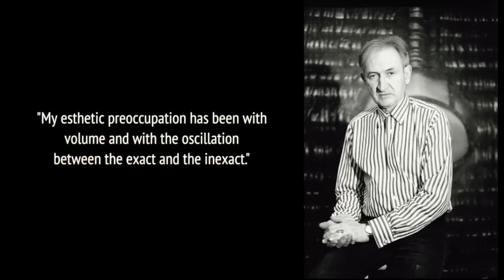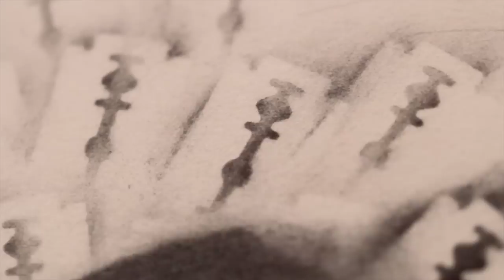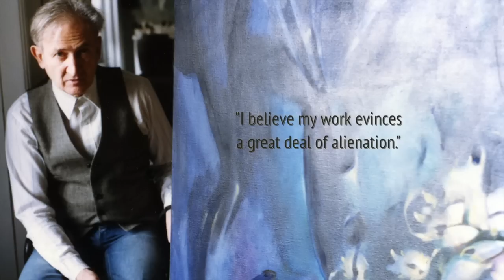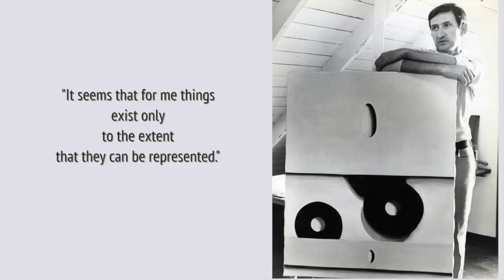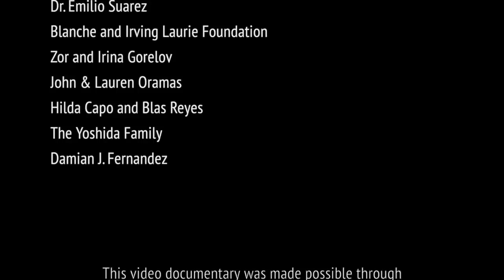Agustin Fernandez: Ultimate Surrealist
Curator Donald Kuspit discusses the work of cuban artist Agustin Fernandez